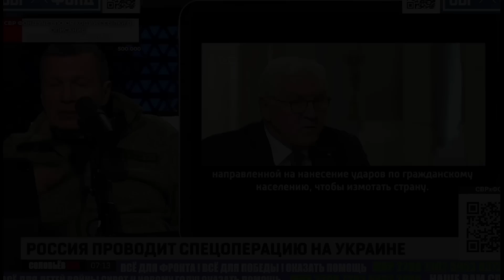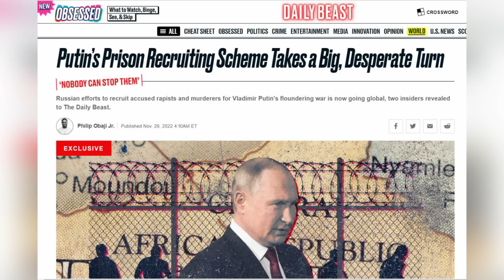⚡️НОВЫЙ ПЛАН КРЕМЛЯ ЗАРАБОТАЛ! В АРМИЮ РФ ВЕРБУЮТ АФРИКАНЦЕВ! КАДЫРОВ ОБИДЕЛСЯ НА ПАПУ РИМСКОГО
На россии очень опечалились новостями, что у рф больше нет союзников и друзей. Последняя надежда на Африку, откуда ЧВК Вагнер планирует вербовать наемников. Насколько успешно набор пройдет пока неизвестно, ведь на днях в ЦАР была разбита военная база наемников.